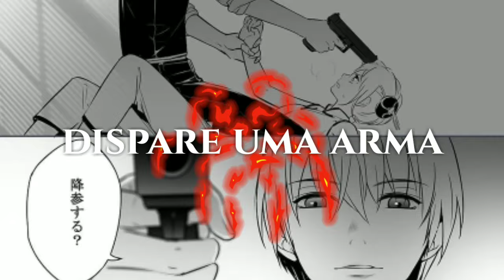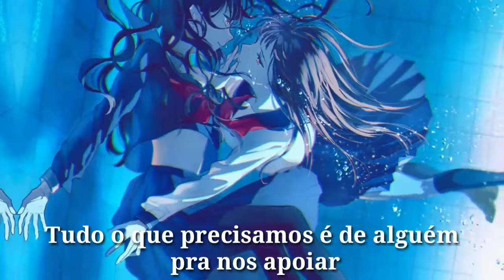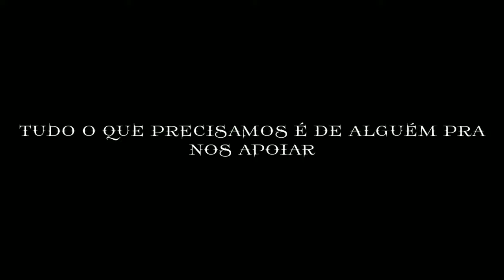Major Lazer - Lean On [Legendado/Tradução]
✪ Imagens: Pinterest

✪ video lyric [ legendada // tradução ]

- @principefroster (instagram)
- Froster7 (Pinterest)

♫ Mensagem pro criador original desta música ♪
Aqui não há nenhum copyright infração e tudo neste video  (imagem, áudio) não é meu, eu simplesmente misturei para um entretenimento.

more tags :

official video
legendado
tradução